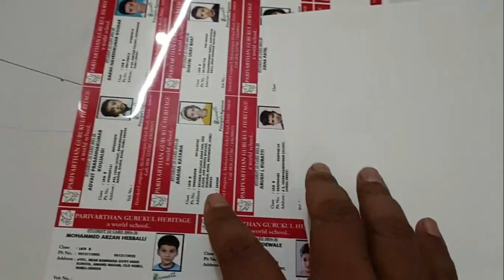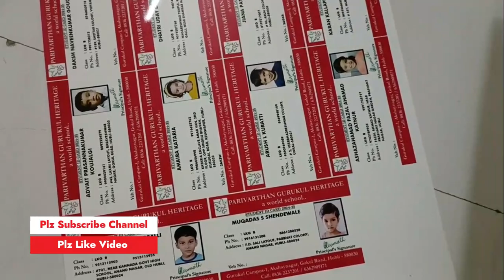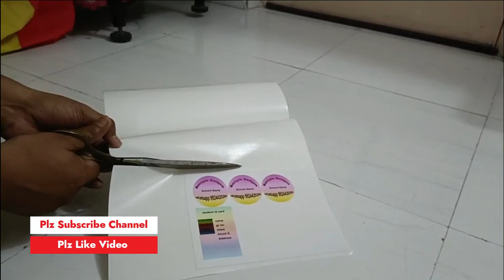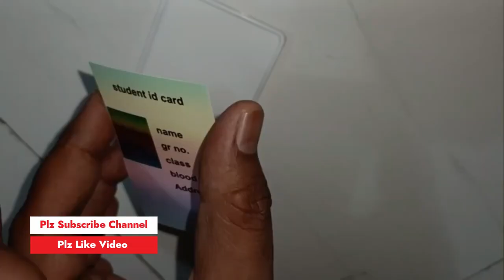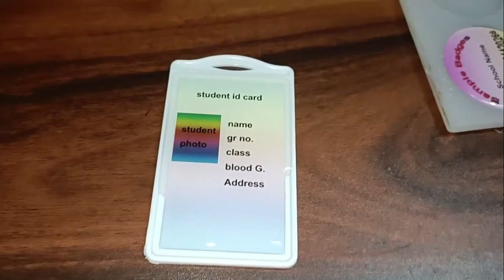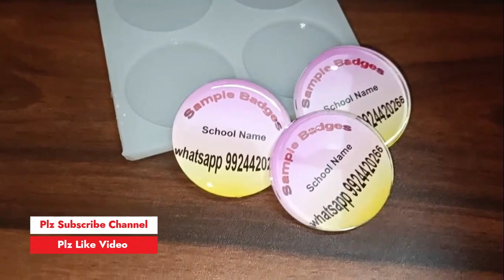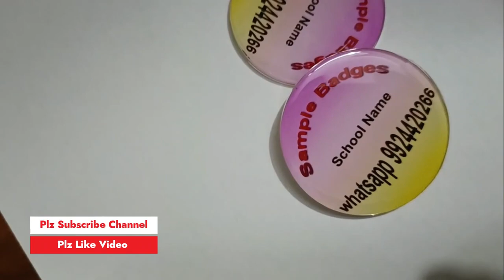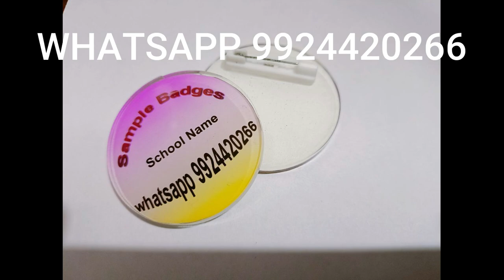Full Process Video How to make Crystal liquid Lamination Identity Cards id🪪 Logo Badges And Keychain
How student identity cards are made using Crystal Liquid Lamination, how the prints are made, what paper is used for it and after taking its print out, how that paper can be converted into gaming and after that How to cut it and how to paste it inside the holder and after that how to use crystal liquid lamination there, you will get to see all that in today's video and along with it I sent you the logo. 1 Using How kitchens are made among people, that too has been explained and shown to you in detail in today's video. To use Crystal Liquid Lamination, first of all you have to print it on liquid special print paper. After that you have to convert it into gaming, for which coming roll is used, after that after cutting it, the identity card's liquid crystal lamination holders are white color holder, green color holder, transparent holder, you can make any kind. Using this, the print has to be pasted inside it and the print has to be cut in small size and pasted so that some space is left all around in the holder so that when the crystal liquid lamination is put on it, then the crystal liquid lamination should also be pasted with the holder, so this is the process. This has been explained to you in the video, after that you cut the print and paste it inside the holder and after pasting, you have to make a part of the crystal liquid lamination mixture there and pour it over it and dry it for two and a half minutes. You have to cut out the print out of the middle of the tree and then first make the first layer of crystal liquid lamination in the tree. After that you have to put the print on it and after that you have to make a second layer. Let it dry. After it dries, you can apply it with gum on its back side and if you want to make a kitchen then you have to make a hall there with its help and which is a link and a ring. You can also make a kitchen there by installing it in the kitchen, so this whole process will be explained to you in detail in today's video. If you watch this video carefully, you will learn to make Crystal Liquid Lamination Student Identity Card. You will learn to make name plate. We will learn to send people and we will learn to make your change.
I am manufacturer of student identity cards, staff identity cards also we supply raw material of student identity cards, school belt, student ties, name badges, logo badges, key chains, digital uniform badges, embroidery badges.

our contact / whatsapp number is 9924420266